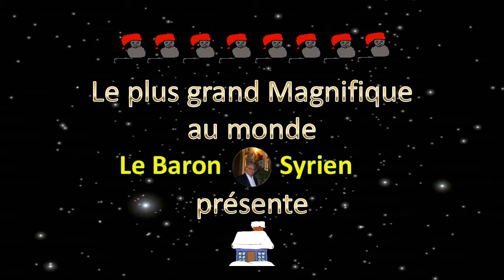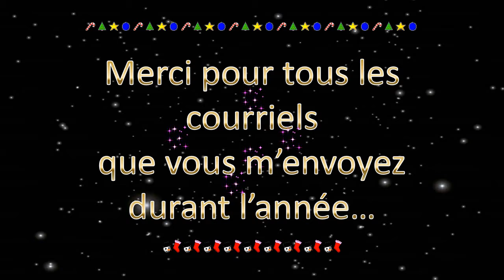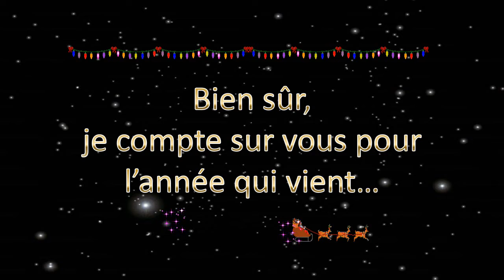Merci pour vos courriels